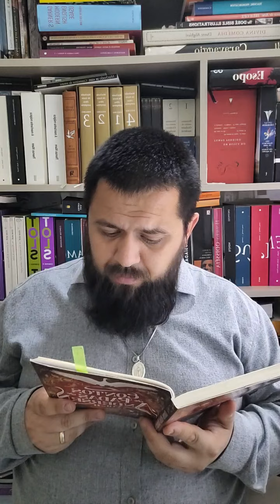O Abeto (Hans Cristian Anderson) parte 5 de 5